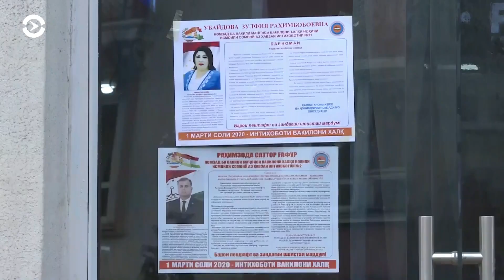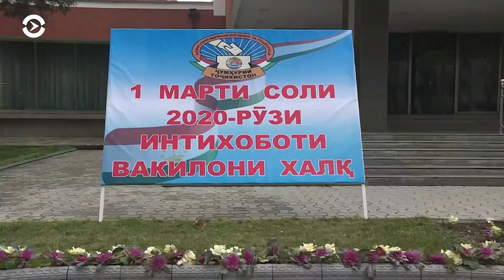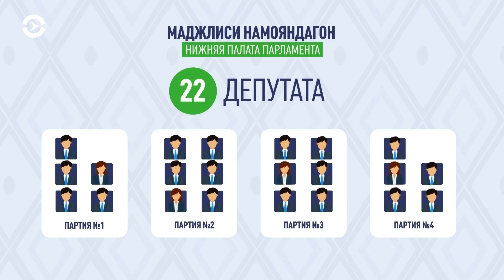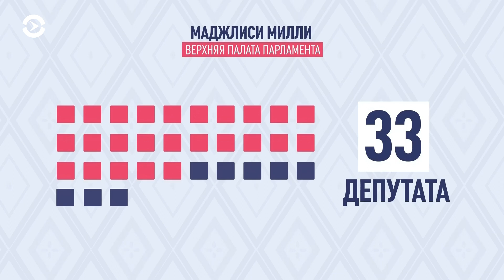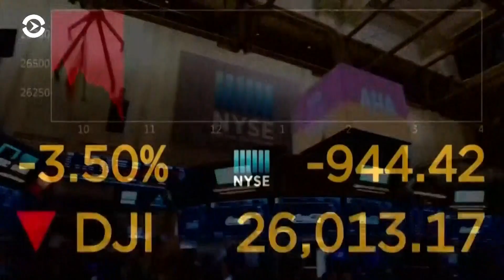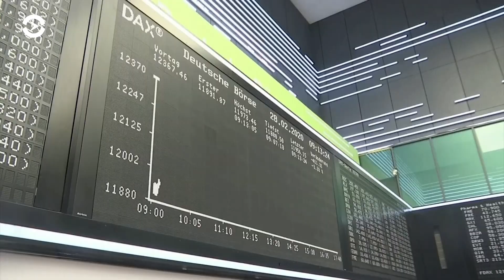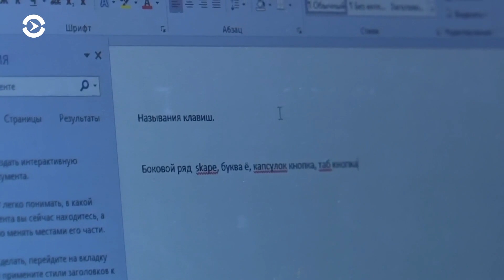Азия: правозищитники заявили об убийстве Агадила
В Сети появилось видео с телом активиста Дулата Агадила, на кадрах отчетливо видны темные пятна, похожие на синяки и травмы. Коллеги умершего говорят об убийстве. В Таджикистане в воскресенье состоится голосование в парламент.